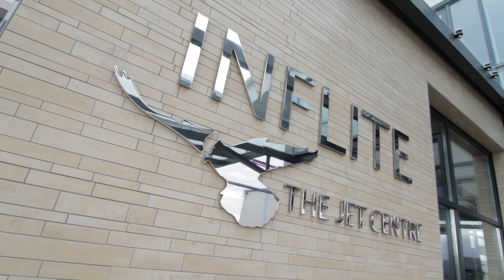Adam Twidell on Private Jet Charter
Adam Twidell - pilot and CEO of PrivateFly.com explains how private jet charter works.